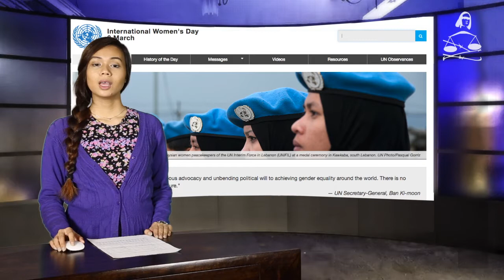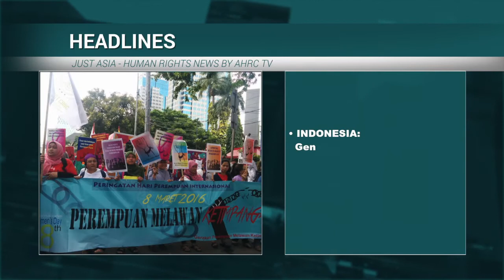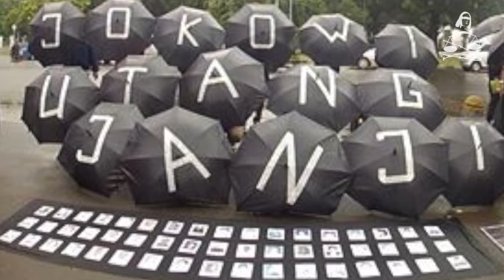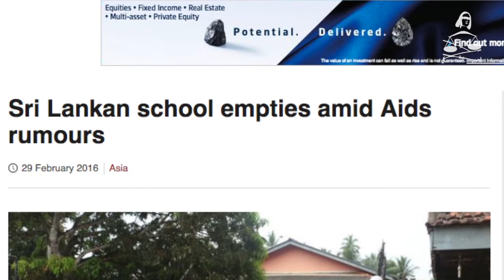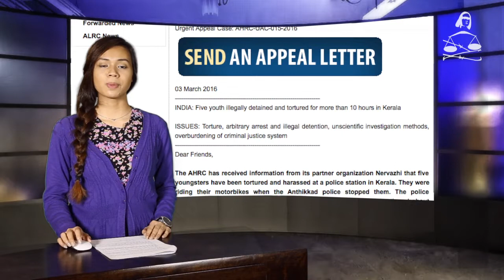AHRC TV: JUST ASIA, Episode 113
This week’s episode of Just Asia covers International Women’s Day, marked annually on March 8, to reflect on women’s struggles to achieve their rights. This year’s theme is "Planet 50-50 by 2030: Step It Up for Gender Equality".

Looking at women in Asia, Just Asia begins with Pakistan, where many cultural and religious practices pose a huge threat to women, particularly child and forced marriage, acid attacks, honor killing and denial of education. Just Asia speaks to Bushra Khaliq, Director at Women in Struggle for Empowerment, for more details.

In Indonesia, women activists marked the day by gathering in front of the presidential palace. Participants called for gender equality in families, before the law, and in politics. To learn more, Just Asia speaks to Ms. Novia Seni Astriani, a women’s right activist from Sudut Kota advocating against discrimination.

Nepal has a woman President, a woman Speaker in Parliament, and a higher female literacy rate than ever before. It even has a five-year national strategy and action plan on eliminating violence and gender empowerment. At the same time, Nepali women still have insufficient access to quality education, basic health facilities, and employment opportunities.

In Burma, the new parliament has an increased number of women parliamentarians, and women ministers are also expected in the new government in April. Burmese society continues to view women as the inferior gender however, and its laws reflect this.

From Sri Lanka, Just Asia reports on the fate of a shunned six-year-old pupil, due to his father’s death wrongly attributed to AIDS. Parents removed their children from the school the boy attended, and villagers erected a sign warning people to avoid the school.

In Thailand, human rights lawyer Miss Sirikan Charoensiri is facing criminal charges that could have her in prison for up to 8 years. The charges relate to her representation of pro-democracy student activists, and pursuing a complaint against the police.

Finally, the Urgent Appeals Weekly features five cases highlighting the extraordinary collapse of rule of law in India, the Philippines, Indonesia and Sri Lanka.